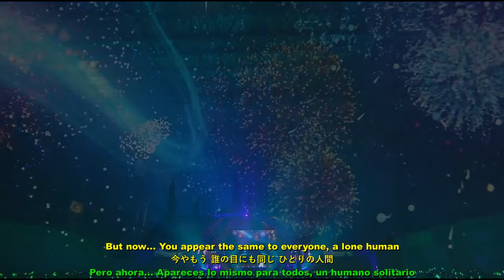Hatsune Miku Magical Mirai 2019┃Bless Your Breath┃Wada Takeaki (Kurage-P)┃«English Subs Español»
Hatsune Miku Magical Mirai 2019【Live Concert】Bless Your Breath - ブレス・ユア・ブレス┃Wada Takeaki (Kurage-P) feat. Hatsune Miku┃«English, Japanese & Spanish Subtitles» (Español Subtitulos)【1080p】初音ミクマジカルミライ2019

Song Title/Name:
"Bless Your Breath" - ブレス・ユア・ブレス by Wada Takeaki (Kurage-P) feat. Hatsune Miku
(Magical Mirai 2019 theme song)

Description #1:
The 2019 installment in Crypton Future Media's annual "Magical Mirai" concert series, this concert was be held at Intex Osaka and Makuhari Messe, and was be broadcasted on TOKYO MX.

Description #2:
"For all the life that has been born"

✦Video editing✦
Fashantica

Special Credits:
English translation by 44ShiyoNeko & Fashantica
The original music & lyrics by Wada Takeaki (Kurage-P)
Encoding by Fashantica

Note:
All those Japanese dialogues speech parts from the very beginning are complete transcripted & encoded. On the official Blu-ray version with Japanese subtitles was very hard worked on it, to be nearly with 100% accurated full English translation by me.

Source link of this original song:
(和田たけあき= Wada Takeaki)

Band Members:
●Drums: Kosuke "camacho" Kamata
●Bass: chloe
●Guitar: Takahiro Misawa
●Guitar: Masaru Angelo Teramae
●Keyboards: MEG.ME

Credits & Reprint (original):
Organized by TOKYO MX ／ Crypton Future Media, INC.